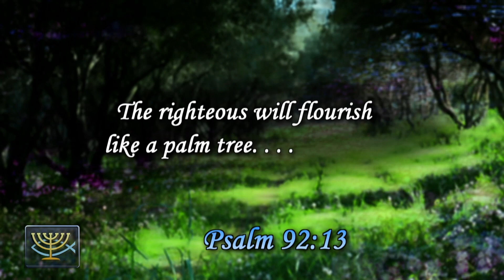Hebrew 036 - Date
Sarah Liberman teaches us the Hebrew way to say Date (Tah-mahr) and the best called Medjool